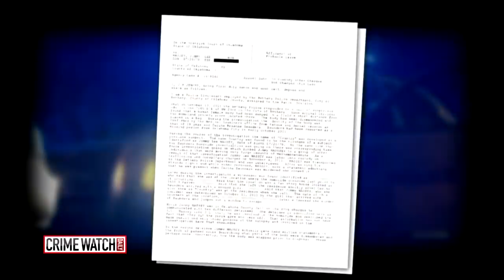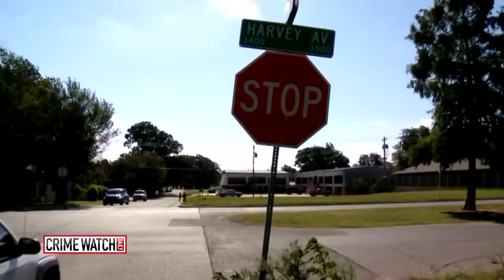UNSOLVED: Oklahoma’s Carina Saunders case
The dismembered body of Carina Saunders was found stuffed into two duffel bags dumped in a field behind a grocery store in Bethany, Oklahoma, in 2011. Was she forced to make a "snuff" film? The case remains unsolved. From 2016